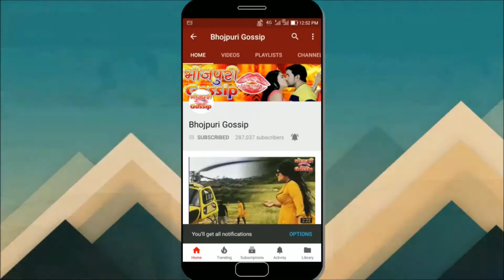खेसारी लाल यादव ने गांधी मैदान में बांटा गरीबों के बीच कंबल - Khesari Lal Distribute Blankets